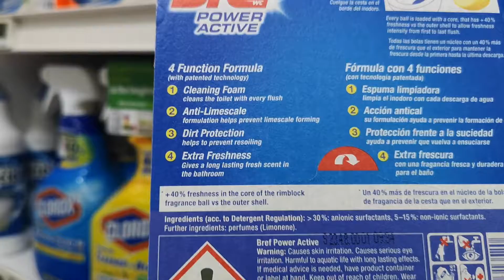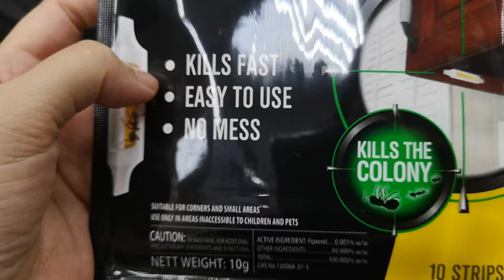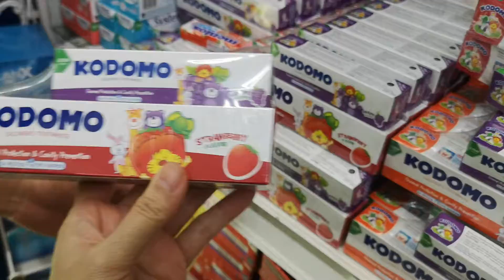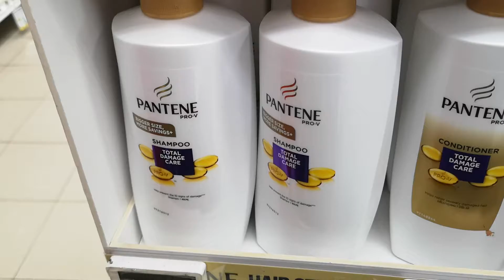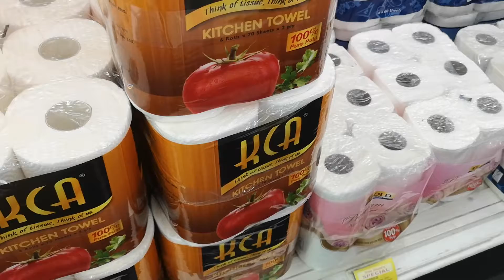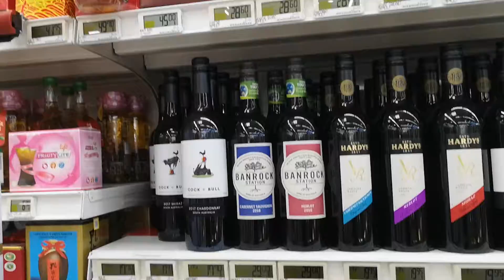Brief you a little introduction about bref brand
Some people the smell are terrible after they use the toilet. This bref will help you at ease.

Believe me, you try it.

Make your toilet fresh while you are using your daily routine

You can also smell the freshness of the toilet bowl

Try and can be found in all NTUC in Singapore.
Try to look out in Sheng Shiong as well.